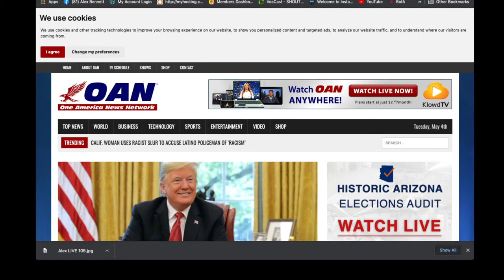Alex Bennett's Ramble 5/4/2021 (from YouTube)